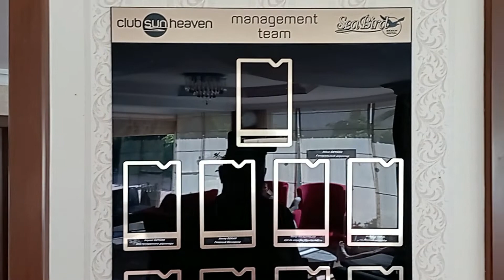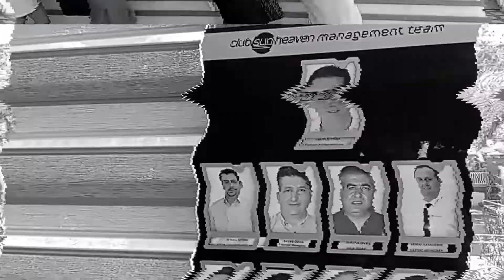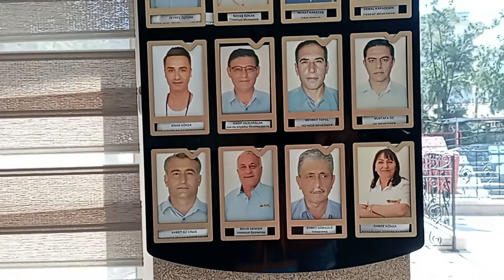Sea Bird Beach Hotel Номер СТАНДАРТ БЕЗ БАЛКОНА в отеле Турции sea Bird Beach Hotel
Как я покупаю самые недорогие туры? Ищу их на Там еще и рассрочка на 12 месяцев предлагается. А поддержка реально работает!

Обзор номера СТАНДАРТ БЕЗ БАЛКОНА. Это не номер, а... нет слов. Благо, мне, как постоянному (в 3 раз приезжал в этот отель, И КРАЙНИЙ, поменяли на более менее приличный с прямым видом на море.